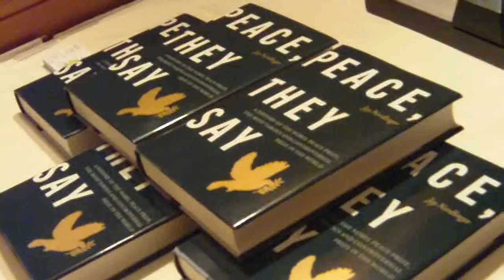Author Jay Nordlinger Speaks at Women's National Republican Club